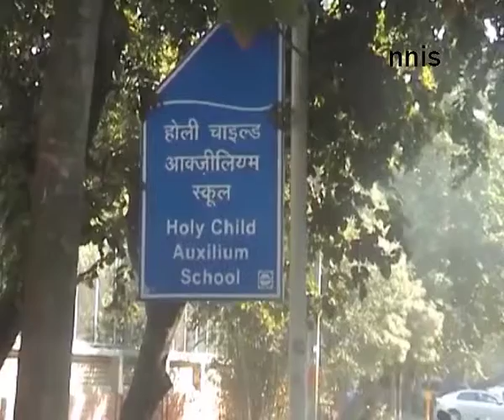Delhi School Attack Is Not A Case Of Desecration Bs Bassi